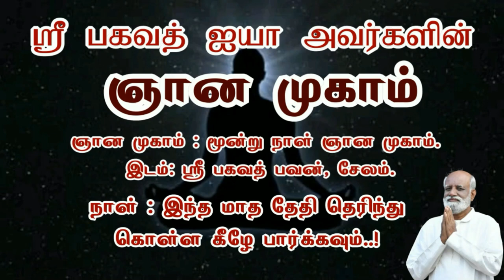திருவண்ணாமலை கோவிலை நினைத்தாலே முக்தி கிடைக்குமா..? - Sri Bagavath ஐயா